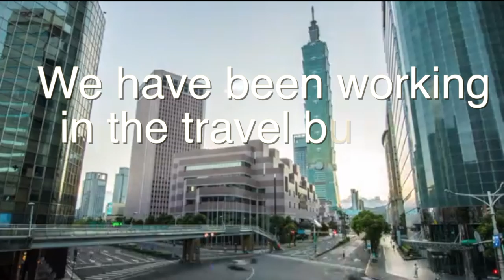Your best travel solution in Taiwan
If you looking for some one who can offer best business trip solution when you plan have a short trip to Taiwan, we are you best solution!!!